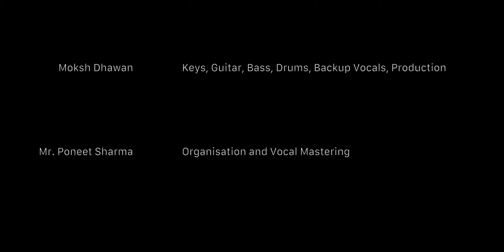The Show Must Go On by Queen, Splitscreen Cover (ft. Shreya, Mr. Poneet) (2020) | Quarantine Covers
The highly emotional song by the legendary classic rock band Queen covered by me on all instruments and production, Shreya Gupta on lead vocals, Mr. Poneet Kumar Sharma organising everything and mastering the vocal mix!

My latest album, Æterna, is up on all major streaming services! Check it out:

New posts and updates on original work as they come along!

We have a Discord server now! (And it would be epic if you join :D):

Updates on original work as it comes along!

The support of my viewers and the consumers of my work always means a lot to me, but at times like these, more than ever, my work reaching you guys is extremely important. I strongly urge you to stream or even buy my music wherever you prefer, it helps a lot. I promise to be back stronger than ever, extremely soon. Love to all of you. \m/